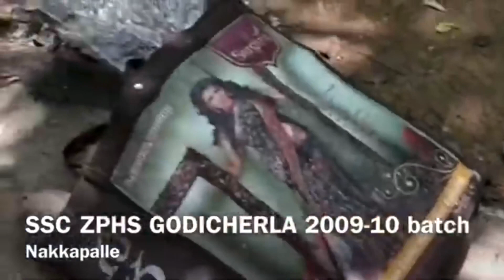Ssc 2009-10 ZPHS GODICHERLA Get together full video Date 29-5-22